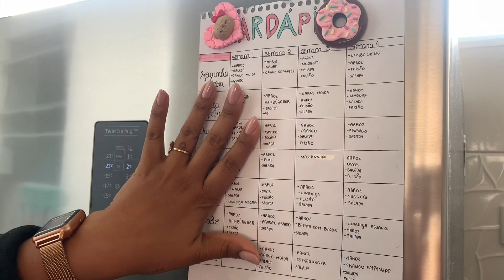VLOG: FAZENDO CUSCUZ COM CARNE MOÍDA - CARDÁPIO NOVO ❤😜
A maioria dos itens da casinha tem o link neste aplicativo ⬇️
Aplicativo Peoople (Dicas) 😉